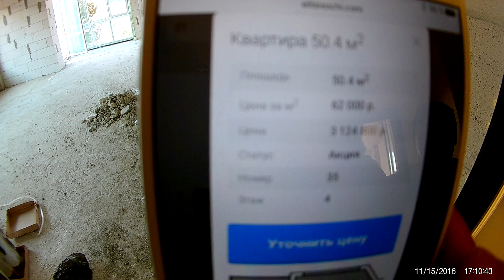Сочи Элит 00258 ж.к. Мелодия леса 2(черновые) (обзор новой камерой)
С уважением менеджер "Элитный Сочи"
Максим Коломейцев